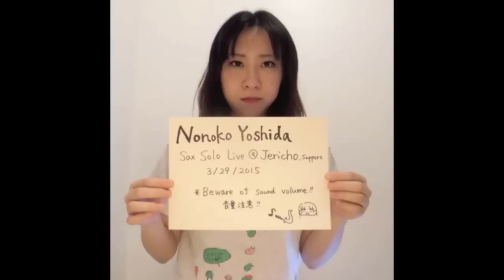Nonoko Yoshida - Sax Solo Works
Nonoko Yoshida 吉田野乃子 - alto sax, looper
(Pet Bottle Ningen, ex-Super Seaweed Sex Scandal)

short clips from Live @ JERICHO - Sapporo, Hokkaido, Japan 3/29/2015